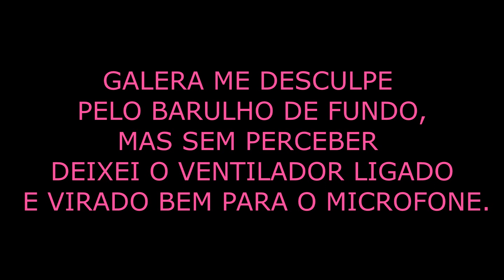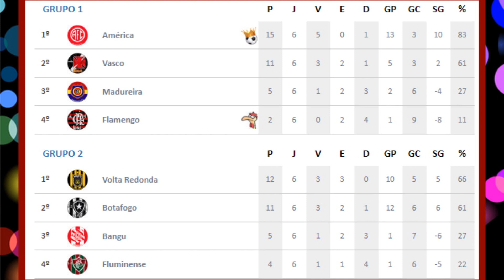FUTEBOL DE BOTÃO RESULTADOS E O CAMPEÃO CARIOCA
futebol de botão
campeonato de botão
campeonato carioca
futebol de mesa
flamengo
fluminense
vasco
botafogo
madureira
américa
volta redonda
bangu
regras de futebol de botão
times de futebol de botão
torneio de futebol de mesa

Parceiros:
Mike.

Lucas.
PSN: NAIFYX
Steam: NAIFYX